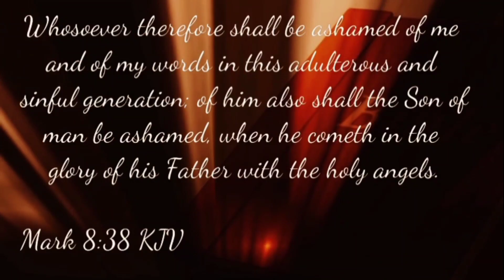1A Jackwagon #437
2.watching videos
3.leaving comments